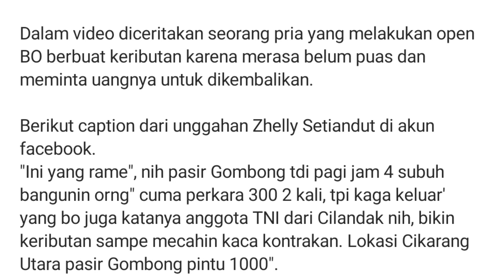Oknum TNI Open BO di Pasir Gombong Cikarang Buat Keributan